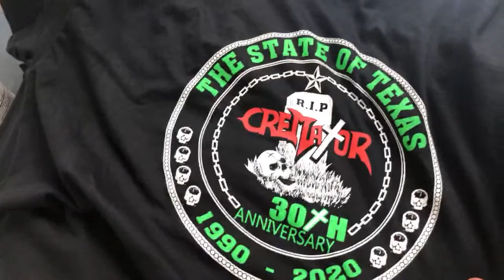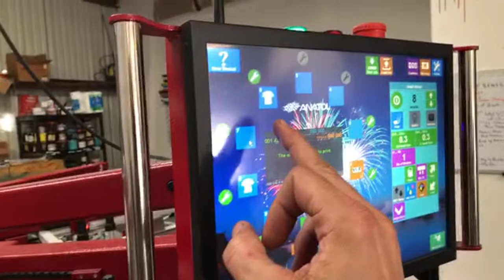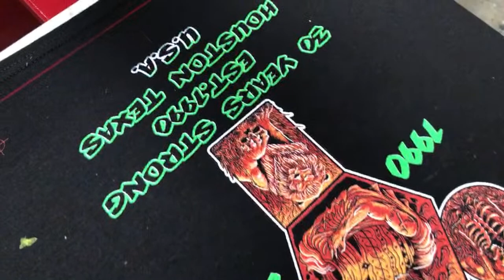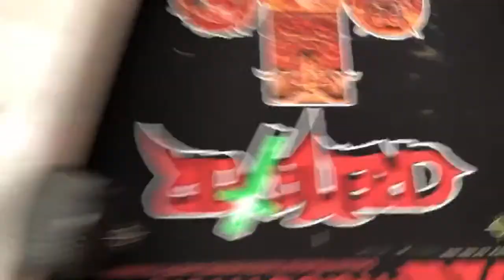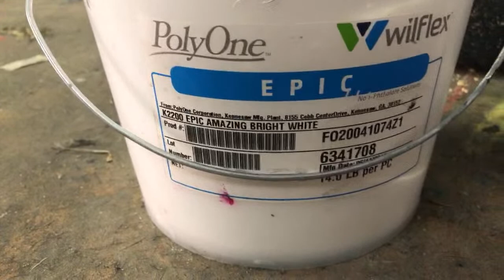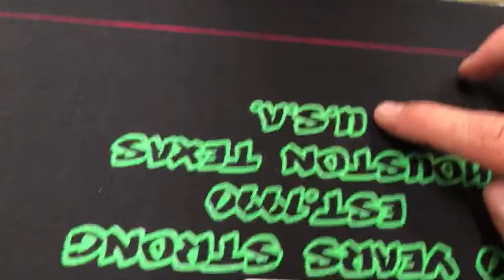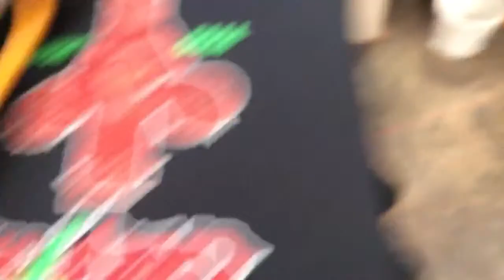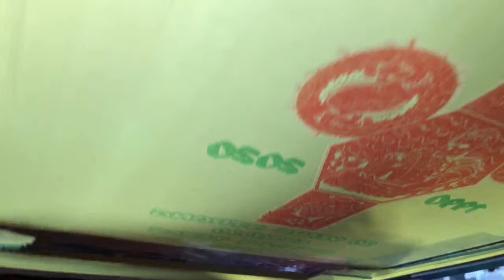How to Screen Print MULTI-COLOR Designs at Home